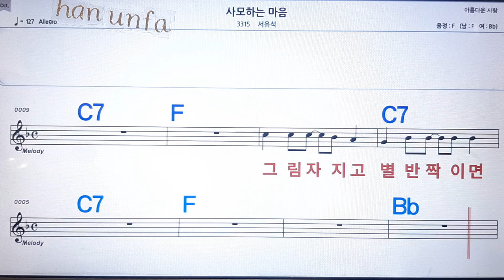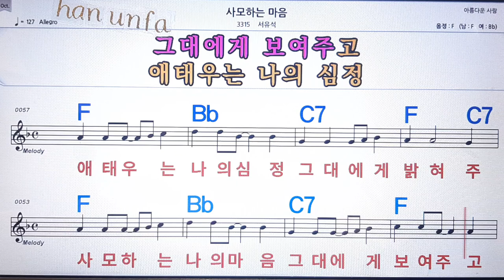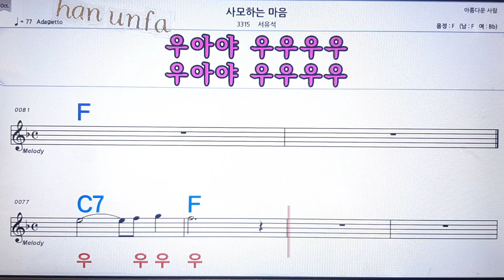사모하는 마음/서유석💋노래방, 통기타 , 코드 큰악보, 가라오케, 반주💖Karaoke, Sheet Music, Chord, MR